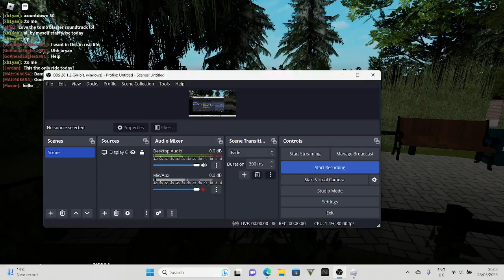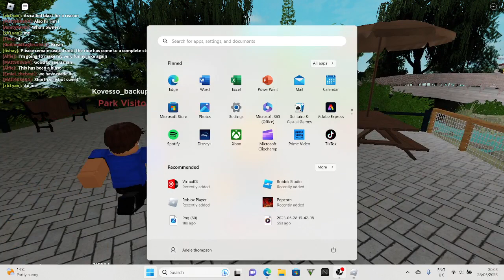Blast | Waliblox Roblox 28/05/2023